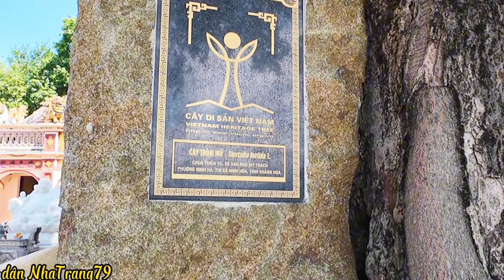Hành Trình Đi Tìm Bảo Tháp Có "Xá Lợi" Tại Chùa Núi Đất Ninh Hà Ninh Hòa/dân nha trang 79.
Video ghi hình đi tìm xá lợi của tổ pháp thân Đạo Minh tại chùa núi Đất Ninh Hà Ninh Hòa.6/2024 hi,mình xin chào mọi người,xin cám ơn mọi người đã xem kênh của mình,mọi người xem xong nhớ nhấn like nhấn chuông và đăng kí kênh của mình nhé.
fb mình: Khánh Bảo
số TK Vietinbank chi nhánh Tỉnh Khánh Hòa-Việt Nam.
Lê Quốc Khánh STK 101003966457.